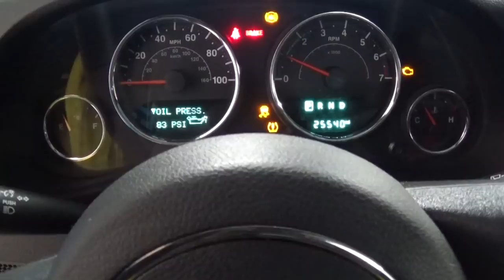Turning Wrecked 2017 Jeep Wrangler into a Custom Work of Art in 10 Minutes!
Watch as I rebuild my wife's wrecked 2017 Jeep Wrangler Unlimited and turn it into a custom one off Jeep, all in ten minutes!

Here's a list of some of the items that were used in the build;

Rough Country 4IN JEEP X-SERIES SUSPENSION LIFT KIT (07-18 WRANGLER JK)

Vision Nemesis 17x9 Black Wheel

BFG ALL-TERRAIN T/A KO2 - SIZE: LT315/70R17 Load Range: C

Teraflex Steering Stabilizer (87-18 Jeep Wrangler YJ, TJ & JK)

JEEP WRANGLER JK (07-18) V2 FRONT SHOCKS (PAIR) | 3-4.5"

JEEP WRANGLER JK (07-18) V2 REAR SHOCKS (PAIR) | 0-3"

JEEP FRONT CV DRIVE SHAFT (12-18 WRANGLER JK | DANA 30/44)